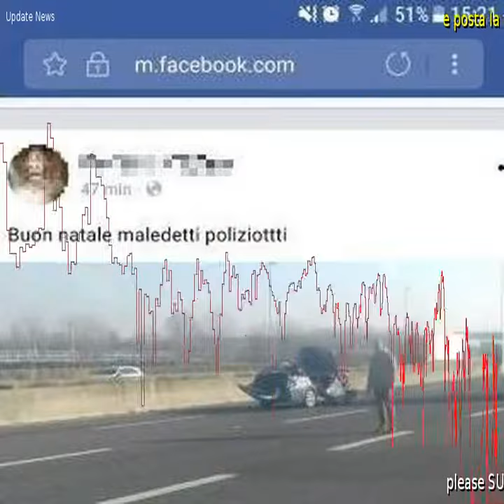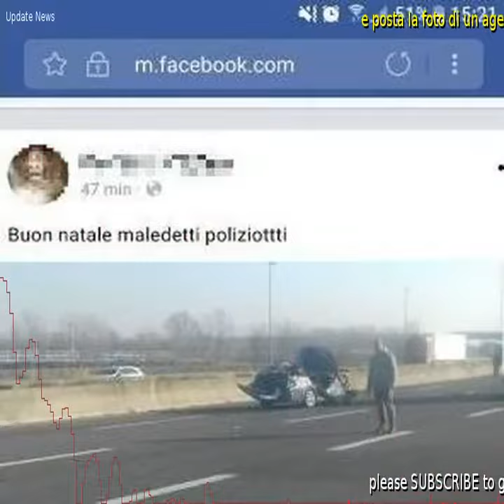«Buon Natale maledetti poliziotti»: e posta la foto di un agente morto in un incidente stradale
Buon Natale maledetti poliziotti: il messaggio campeggia su facebook sopra la foto di un'auto della polizia completamente distrutta in un incidente avvenuto da pochi minuti.  Siamo sull'A1, all'altezza di Piacenza Nord.  Nel terribile schianto contro un tir, uno degli agenti a bordo della volante, Giuseppe Beolchi, ha perso la vita.     M. B.  (queste le iniziali dell'autore del vergognoso post) probabilmente viaggia nella carreggiata opposta quando intravede le lamiere bianche blu accartocciate, prende il cellulare e scatta per poi esultare per la tragedia sul social network.